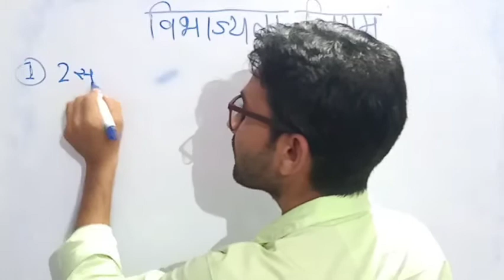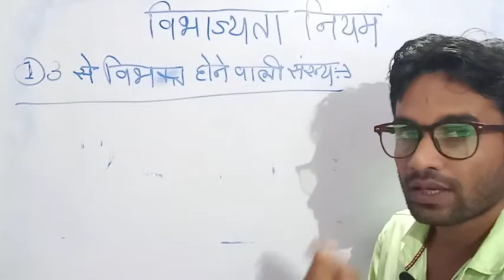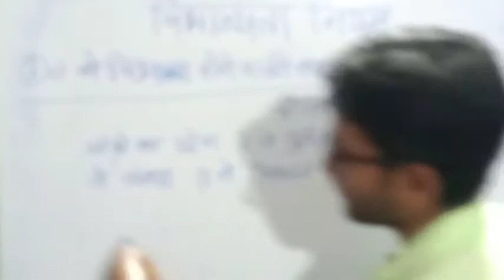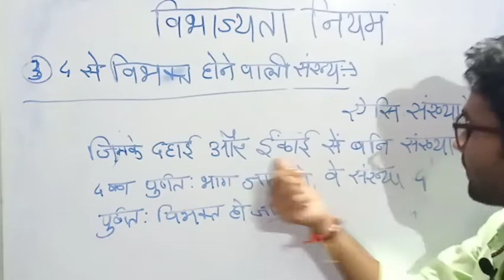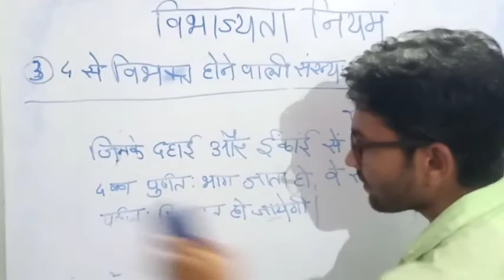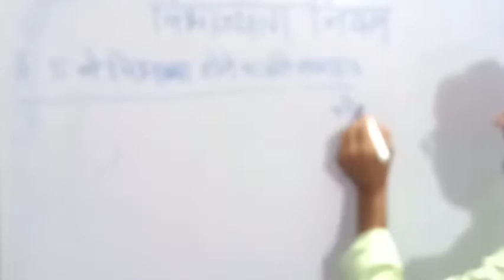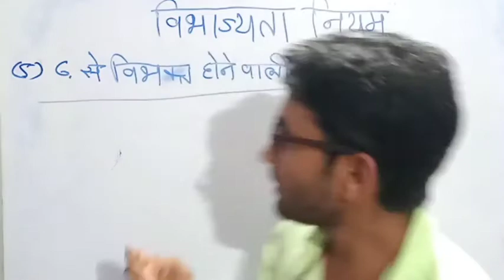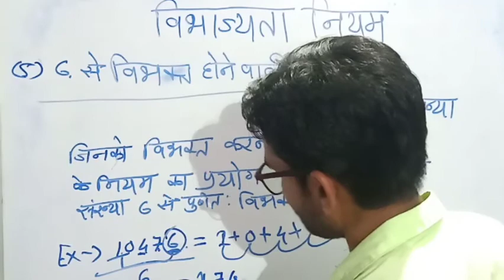Maths by Chitranjan sir